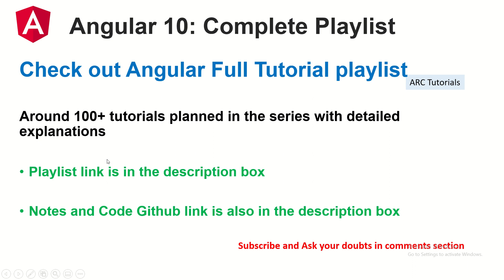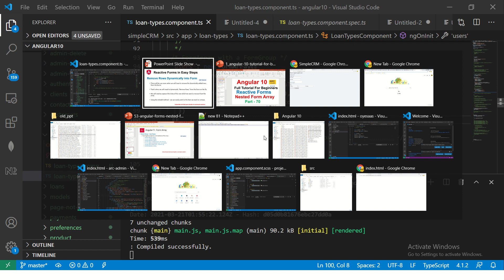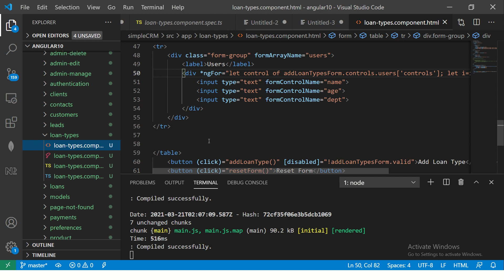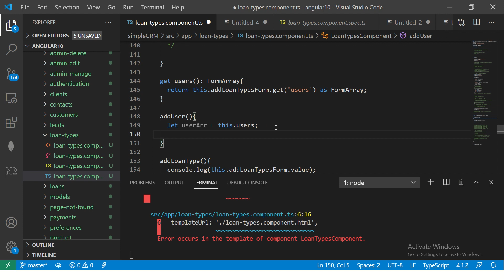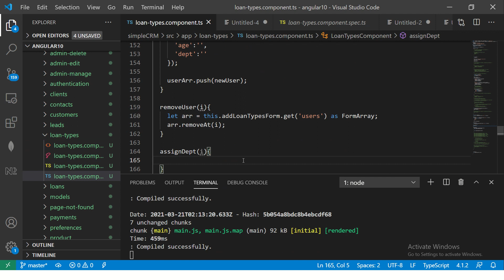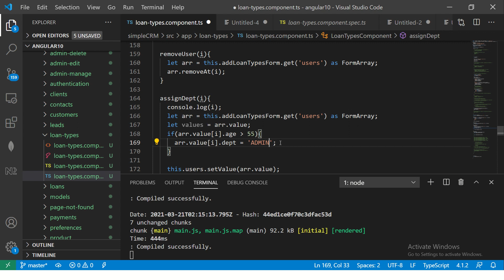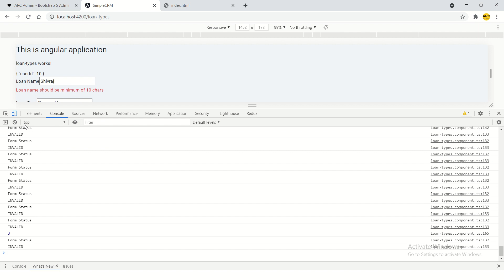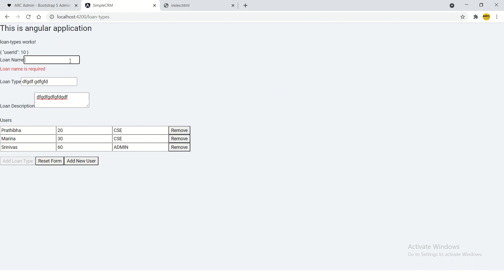Angular 10 Tutorial #70 - Reactive Forms Add Remove FormControl | Angular 10 Tutorial For Beginners